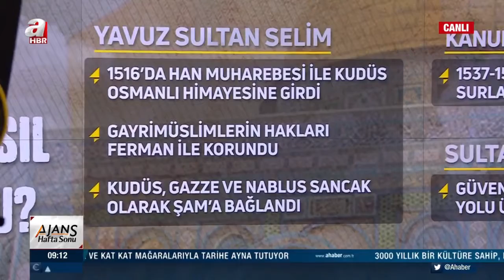Osmanlı himayesindeki Filistin'i nasıl korudu?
Osmanlı himayesindeki Filistin nasıl korundu? Osmanlı, Filistin toprağını neden Yahudilere satmadı? İşte detaylarıyla beraber Filistin tarihi...